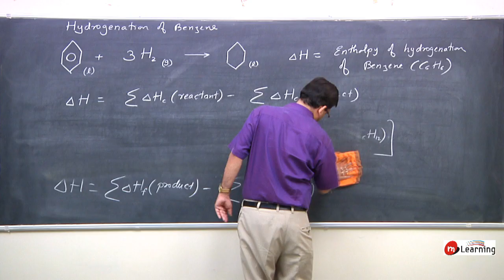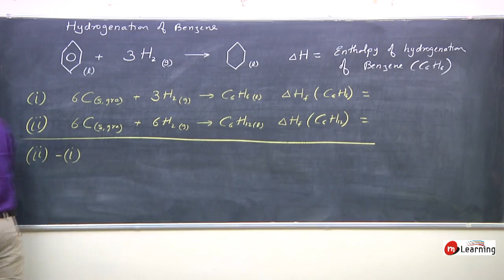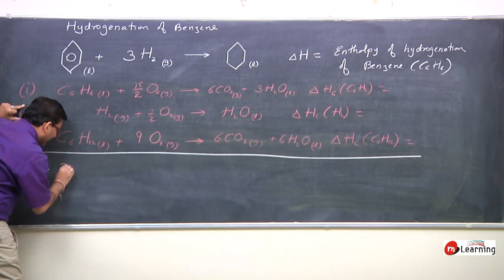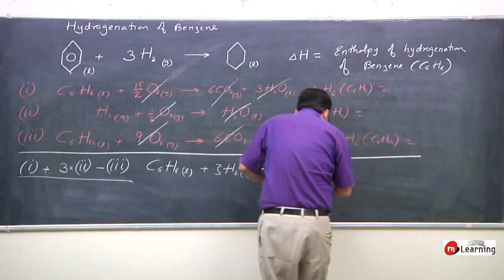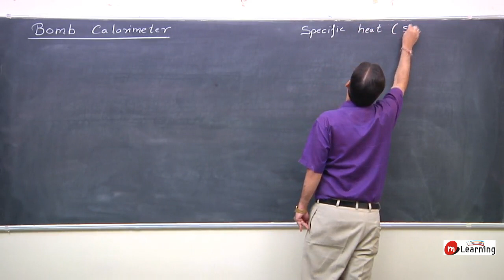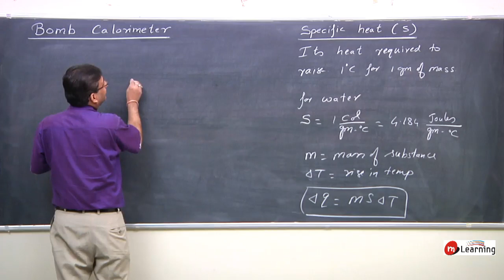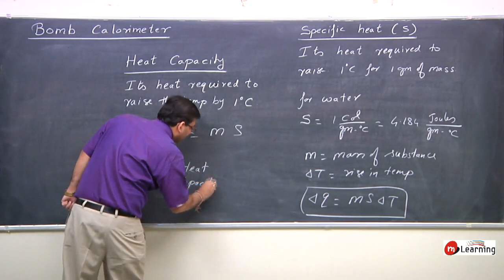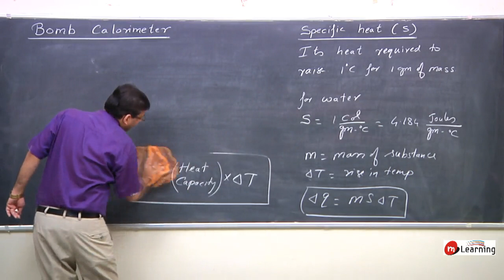ThermoChemistry & ThermoDynamics : Hydrogenation of Benzene - 18 For Class 11th